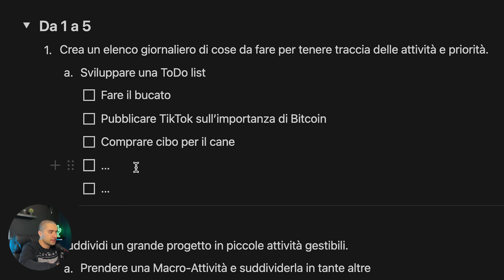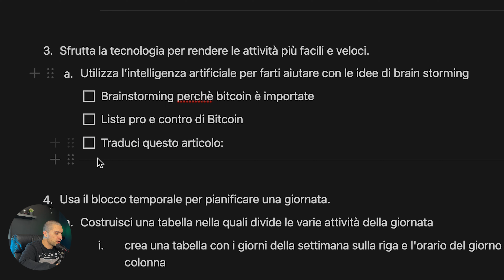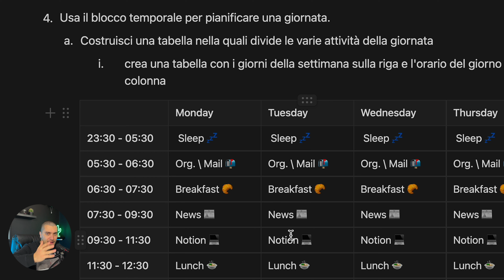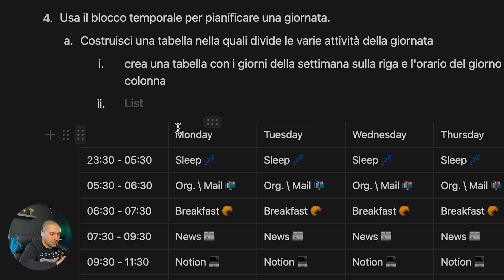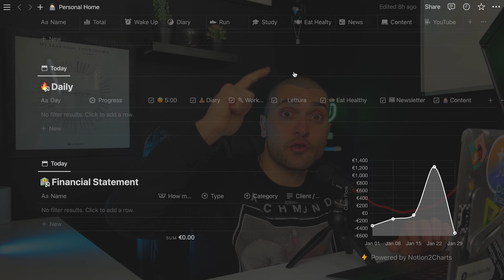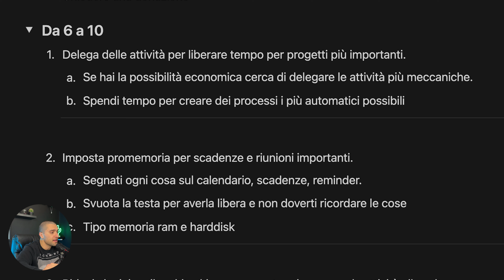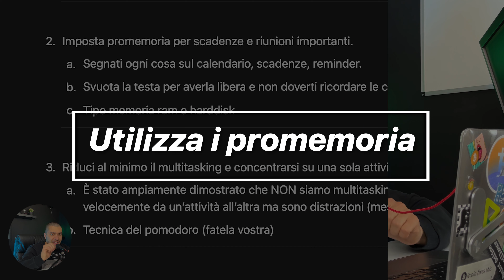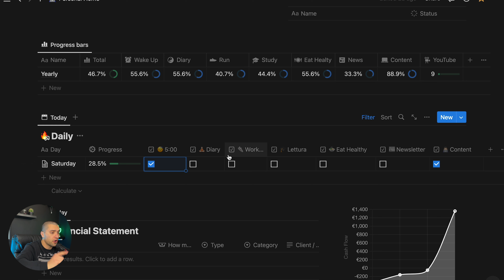10 CONSIGLI per essere più PRODUTTIVI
Le altre piattaforme social sulle quali mi trovi:

Argomenti Trattati:
00:00 Introduzione
00:54 Chi sono
02:41 To Do List
03:02 Scomponi in sotto-progetti
04:21 Sfrutta l'intelligenza artificiale
06:24 Utilizza blocchi temporali
08:31 Usa i social produttivamente
10:17 Supportami
12:40 Delega
14:18 Utilizza i promemoria
15:47 Traccia i progressi
17:41 Non essere perfezionista
20:00 Conclusioni

Le Criptovalute ed i CFD sono asset volatili e ad alto rischio, i derivati sulle criptovalute ancora di più e sono riservati a trader professionisti. Accertati di comprenderli appieno prima di fare qualsiasi operazione.